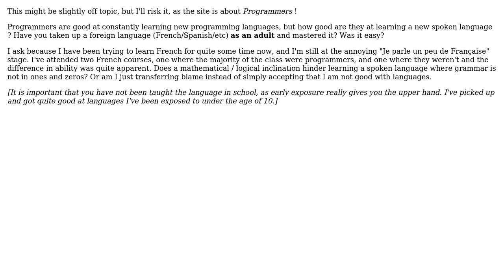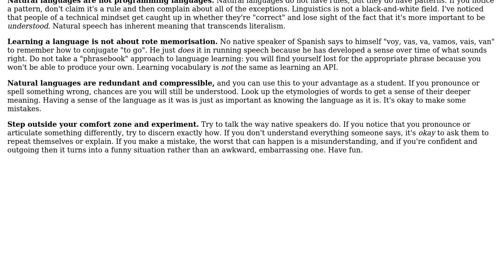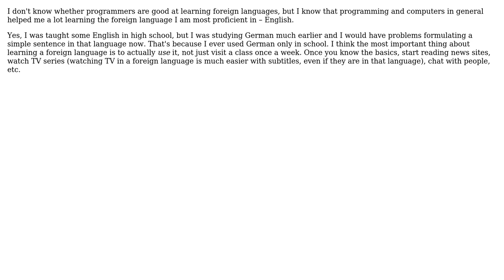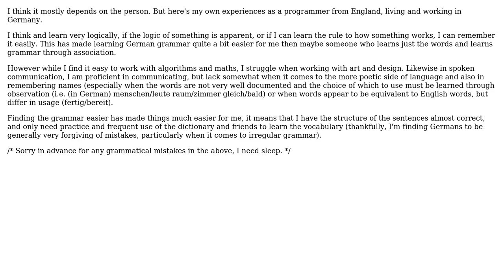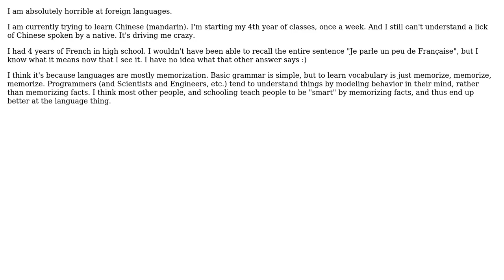Software Engineering: Are programmers good at learning "spoken" languages? (7 Solutions!!)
Software Engineering: Are programmers good at learning "spoken" languages?

With thanks & praise to God, and with thanks to the many people who have made this project possible! | Content (except music & images) licensed under CC BY-SA | Music | Images & others | With thanks to user svick user Pxlatn user Preets user Jon Purdy user Jeremiah Nunn user Jay user Ian Mackinnon and the Stack Exchange Network Trademarks are property of their respective owners. You are responsible for your own actions.